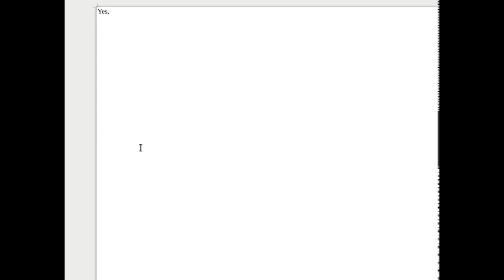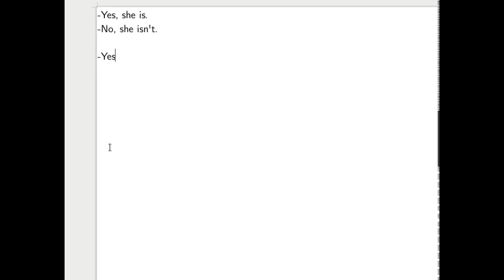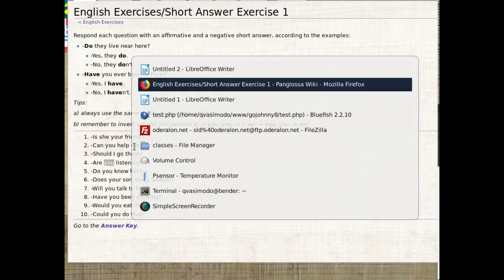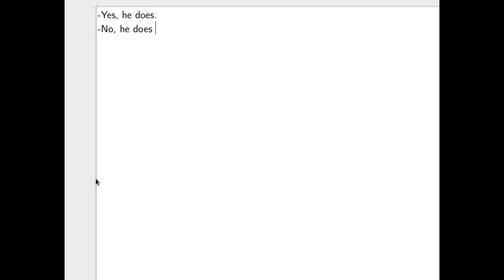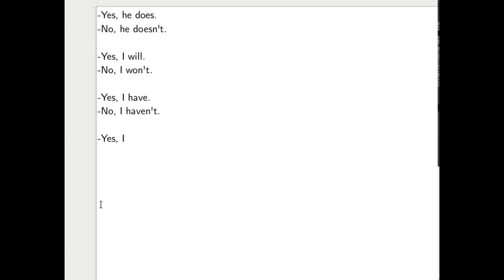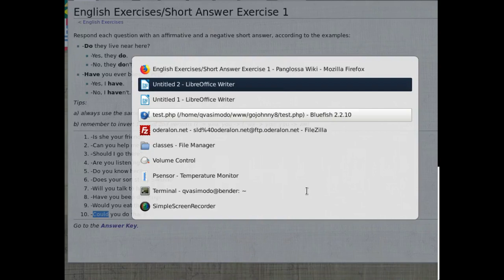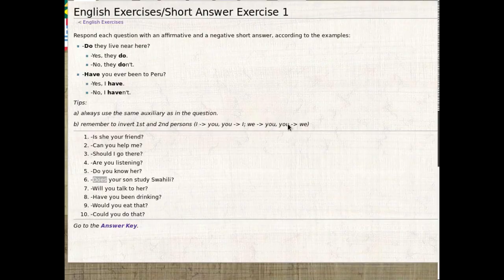Short Answer Exercise